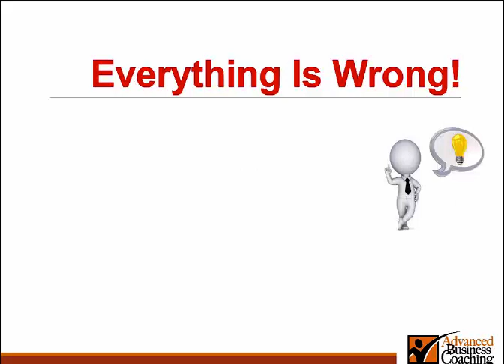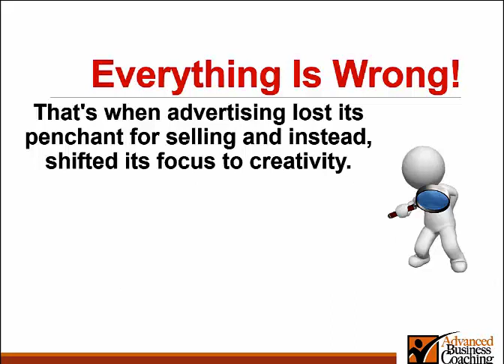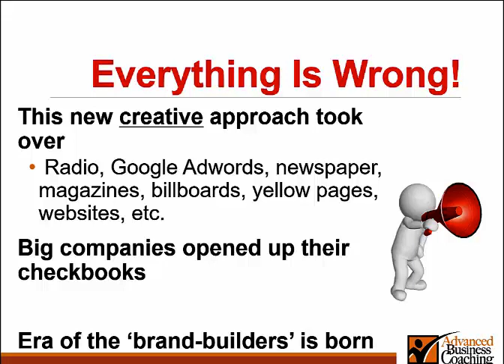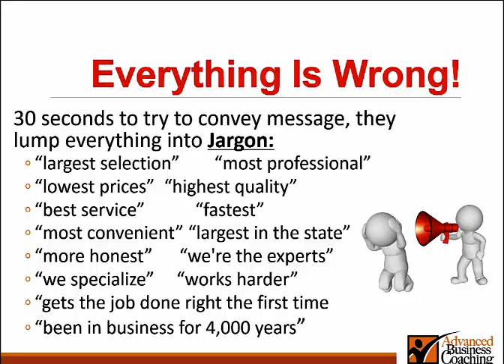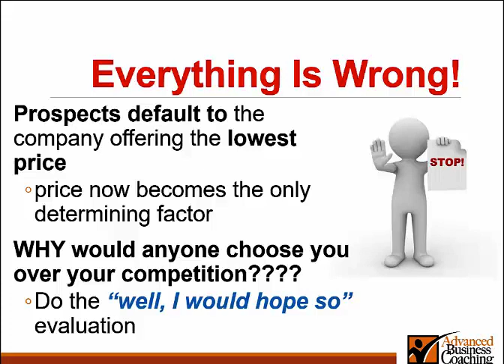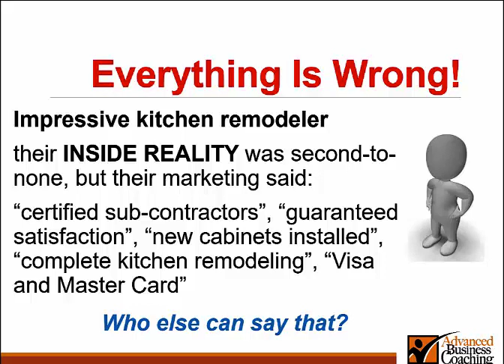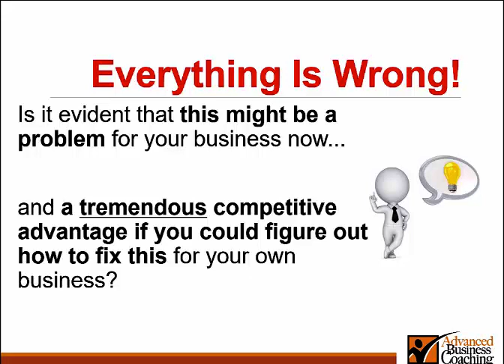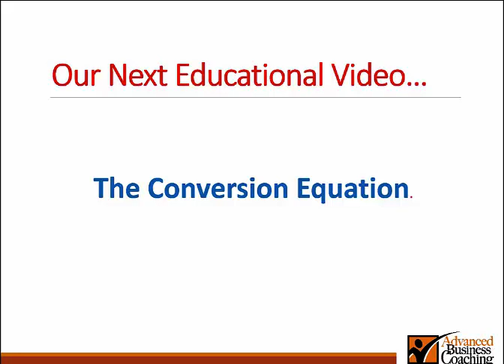3 ABC History of Marketing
A 24 min short video giving a brief history of Marketing and how this relates to Marketing messages to be used by small business owners with less than 50 employees